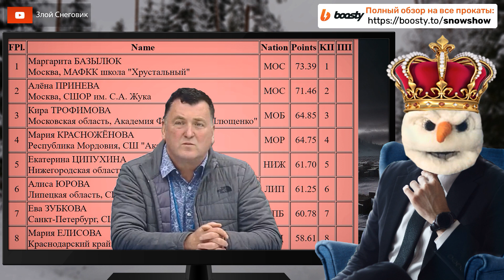В УФЕ ГРУСТНО - Девушки. Короткая Программа. Гран-При России 2023. Край Курая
Девушки, короткая программа - Всероссийские соревнования "Край курая" среди юниоров 2023. Алиса Юрова, Таисия Коробицина. Всероссийские соревнования "Гран При России - Край курая" 2023. Гран-При России по фигурному катанию 2023/2023.